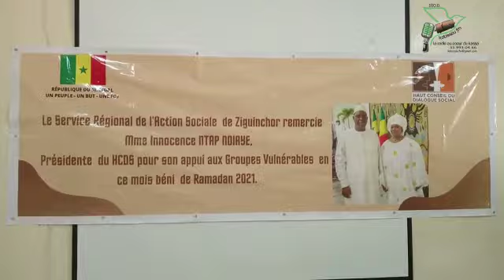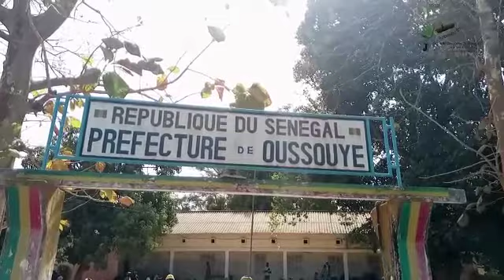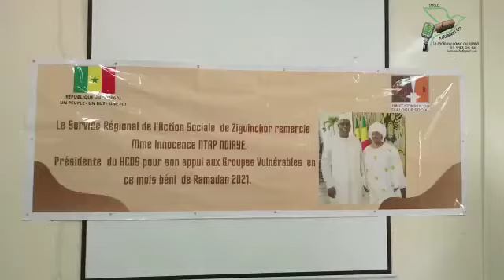Distribution de kits alimentaires à des couches vulnérables au nom de la présidente du HCDS.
Oussouye:Distribution de kits alimentaires à des couches vulnérables du département d'Oussouye par le service régional de l'action sociale au nom de la présidente du Haut Conseil du Dialogue Social.
M. Maguatte Ndiaye,chef de service régional de l'action sociale a remercié Madame innocence Ntap Ndiaye qui a permis de réunir ces dons au grand bonheur de la cible pendant ce mois de Ramadan.Monsieur Ndiaye a rassuré les bénéficiaires du Kassa qu'ils ont été choisis sans distinction d'ethnie ni de religion.